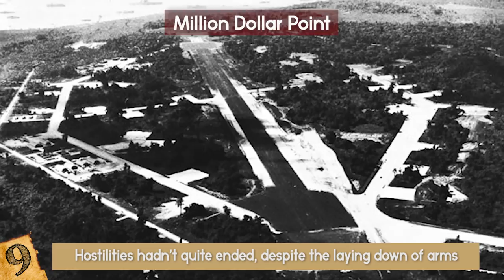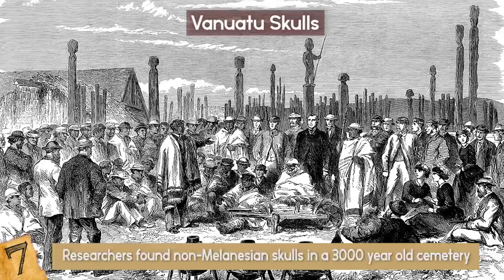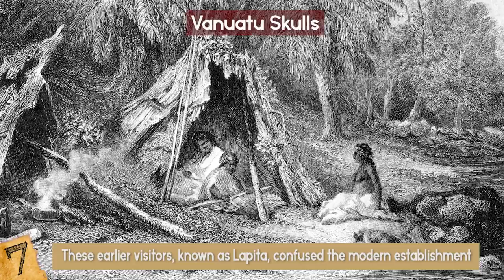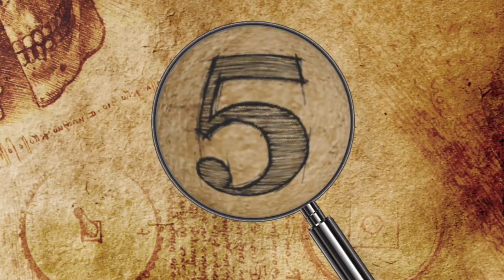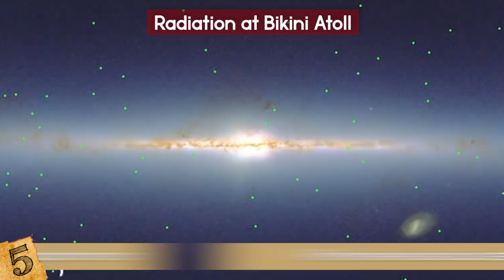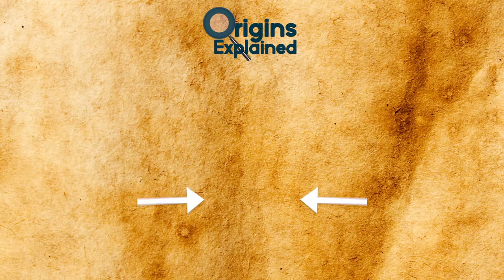Most UNBELIEVABLE Discoveries In The South Pacific!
This top 10 list goes from unexplained mysteries to strange and bizarre discoveries you have to see!

10. Megalithic Gate
Prehistoric structures known as “Trilithons” have been found all over the world. Stonehenge in England is a great example. It’s made of two upright stones with a third, laying on top. However a more exotic location for a gate-shaped structure lies in the Tonga Islands. This group of 176 islands in the South Pacific is the home of the Ha’amonga ‘a Maui.
Translated as the “carrying stick” or “burden of Maui”, this impressive structure is made from limestone. It stands over 5 meters high and weighs around 40 tons. Like Stonehenge, its origins are ambiguous but are thought to date back more than 800 years. Legend states it was built by the Maui themselves for the King of Tonga in 1200 AD. Maui are demigods possessing immense power who sought to make Mankind immortal.
There’s also connection to astrology, with some believing it’s connected to solstices. No-one truly knows what the Ha’amonga ‘a Maui is there for, so maybe it’s best we just sit back and admire its megalithic beauty.

9. Million Dollar Point
The next destination is the island of Espiritu Santo, the biggest island in the Vanuatu nation. It’s where the Americans had a military base during World War II. After the conflict, the US decided their equipment and vehicles should be left behind. This was for logistical and economic reasons. Where this multitude of items ended up, was proof hostilities hadn’t quite ended, despite the laying down of arms.
The French, who were in charge of nearby Vanuatu, were interested in snapping up some surplus-based bargains. But they weren’t impressed with the idea of paying for the privilege. Hoping to obtain the leftovers for free, they played hardball. The US responded with the ultimate counter measure - they dumped everything in the ocean!
Clothes, Coke bottles, cars… even bulldozers were offloaded to a watery grave. The entire process took two days and culminated in an explosion when the Americans detonated the jetty they used to launch things into the deep. From that moment on the area became known as “Million Dollar Point” due to all the potential plunder on display. France’s loss became tourism’s gain. Why not go see this fascinating slice of military history for yourself?

8. Tree Lobster
When Briton Richard Howe became First Lord of the Admiralty, he inspired the naming of a volcanic rock island in the eighteenth century, Lord Howe Island. Knowingly or unknowingly, he also lent his name to an insect: the Lord Howe stick insect or “Tree Lobster”. This species is known for its tough exterior, which grows to around six inches long.
While his Lordship may not have been pleased about lending his name to a creepy crawly, he might well have marvelled at its survival skills. The Tree Lobster was thought to have been wiped out by a plague of rats which arrived unexpectedly on the island in 1918 following a shipwreck. The vermin ran rampant and supposedly killed all the insects.
However flash forward to 2001 and an amazing discovery was made on neighbouring Ball’s Pyramid, a triangular hunk of volcanic rock. Turns out a small number of the creatures had made their home in a tea tree there, showing that life really does find a way! Despite physical differences to their predecessors, such as skinnier legs, the insects were officially designated Tree Lobsters. If you’re in Melbourne Australia you can find them at the local zoo. And watch out next time you open that box of tea.

7. Vanuatu Skulls
There are some things about the South Pacific we simply don’t know. For a long time inhabitants of Efate Island in this region were believed to have been descended from the Melanesian race of Oceania. But this view was challenged in 2015 when researchers found non-Melanesian skulls in a 3000 year old cemetery. Looks like something Indiana Jones would discover!
The find indicated that Early Asians and Polynesians had arrived on the island prior to the Melanesians. These earlier visitors, known as Lapita, confused the modern establishment. Typically there should have been more evidence of them populating the island, though it appears archaeologists were wrong. It’s now thought the Lapita did far more than mingle with the Melanesians, giving rise to the people living there today.